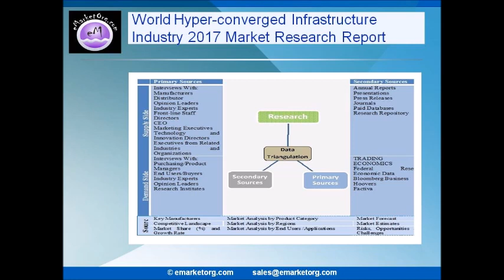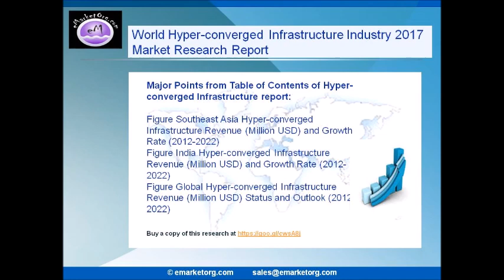Hyper converged Infrastructure Market Demands, Segmentation and Major Players Analysis Research Repo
Hyper-converged Infrastructure
Hyper-converged Infrastructure is experiencing huge growth and is expected to flourish even in the coming years, as it is majorly driven by growth in many regions and increasing demand of various chemicals manufactured by employing benzene as a feedstock. The report provides a comprehensive review of the key market drivers, challenges, and issues.

Browse the Complete Hyper-converged Infrastructure Market Report with comprehensive Table Of Contents @